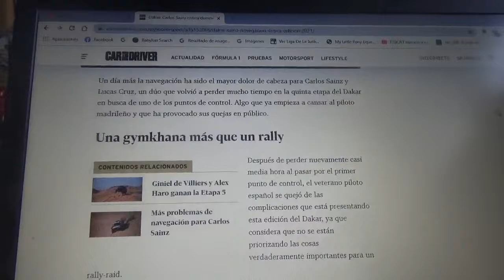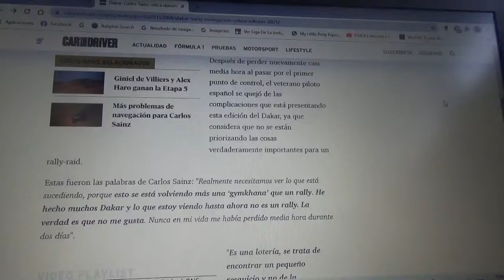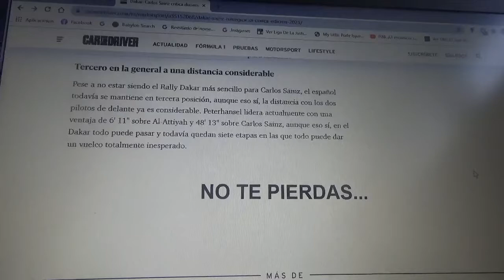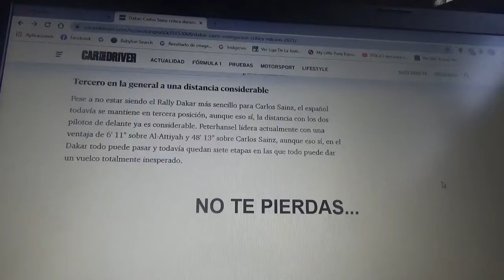Carlos Sainz critica duramente la versión 2021 del Rally Dakar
Para el veterano corredor madrileño los problemas de navegación fueron un absoluto dolor de cabeza también para su navegante Lucas Cruz